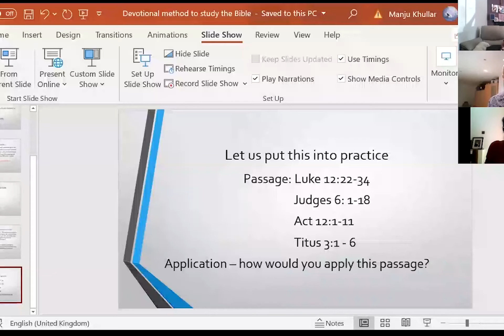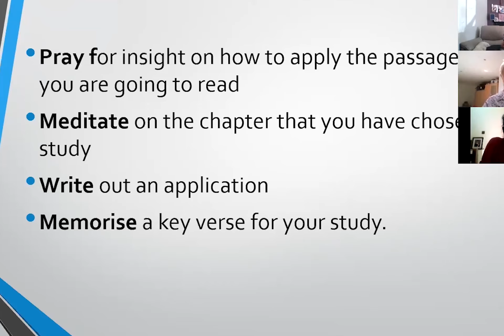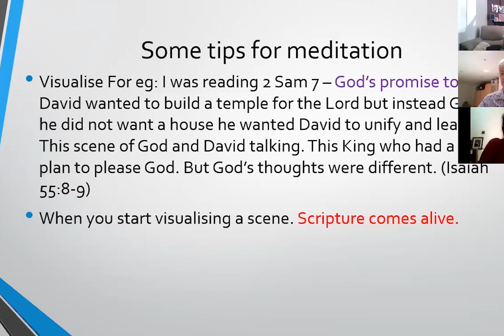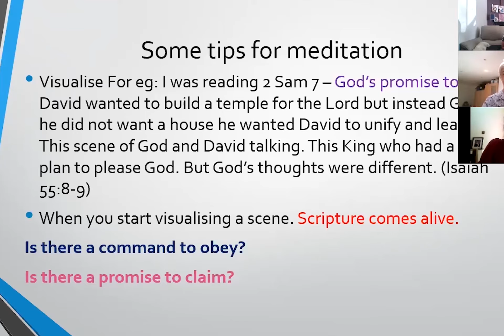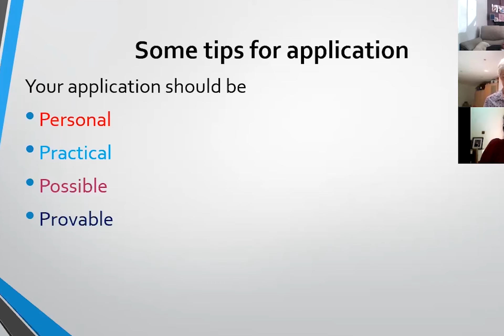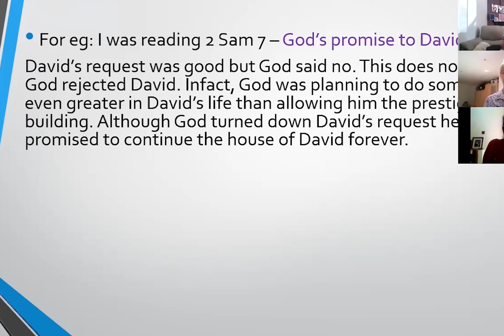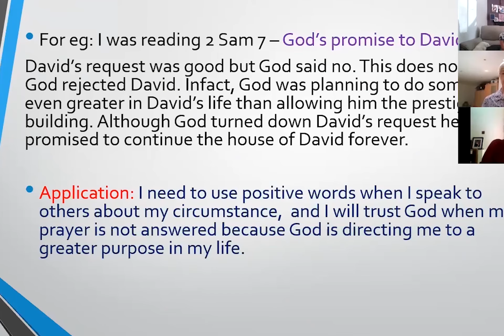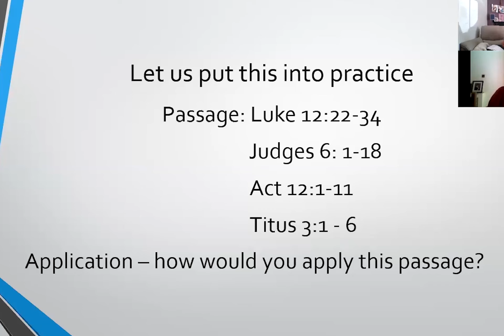Manju Khullar - Draw close to Me and I will draw close to you